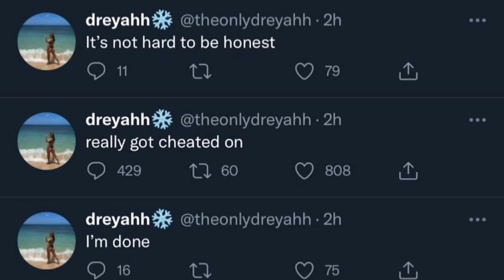Flightreacts CHEATS ON GIRLFRIEND DREYAHH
Bro W flight but I don’t condone cheating at all in the slightest but Flight realizes what we have all realized. She for the streets. But bruh flight and Dreyahh left and got back together for like the 5th time. Hopefully they both find their true loving mates sometime in the future.